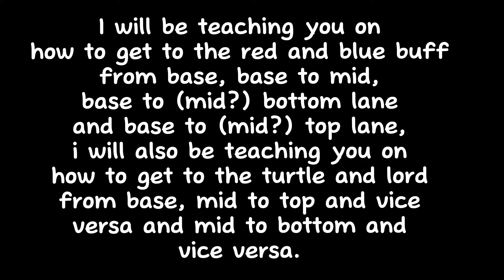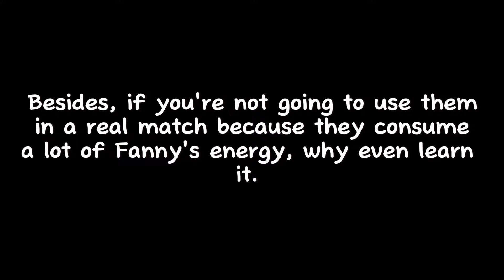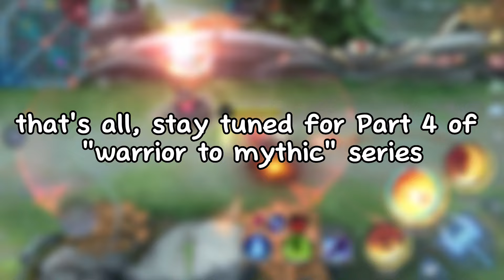Fanny Cable Guide: Tips To Make YOU a Fanny GOD | MLBB